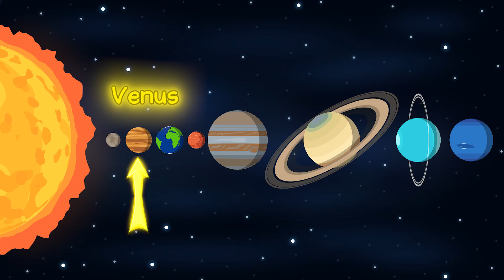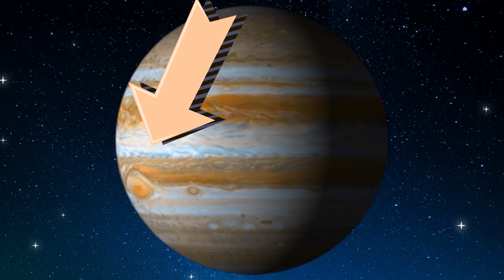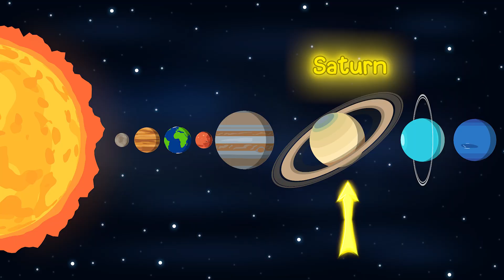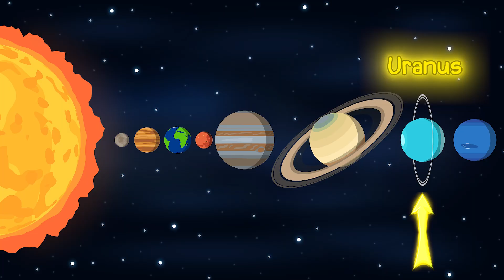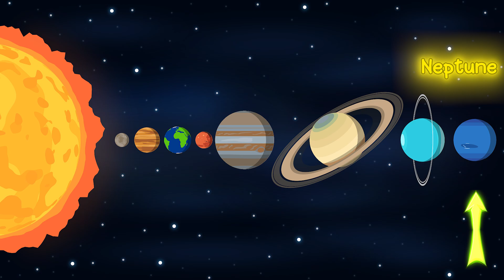Planets in the Solar System | Learning Fun Video for Kids |Easy Facts for Kids to Remember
Explore the eight planets of the solar system: Mercury, Venus, Earth, Mars, Jupiter, Saturn, Uranus and Neptune. Have your little explorer learn fun and easy facts about each planet.